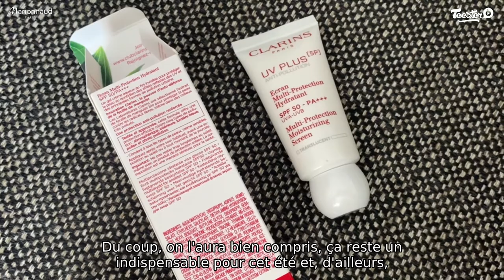UV PLUS anti-pollution - écran multi-protection hydratant de Clarins - L'avis de Elisabeth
Elisabeth, ambassadrice Marionnaud vous fait découvrir le UV plus [5P] anti-pollution - écran multi-protection hydratant SPF50 PA +++ de Clarins.
Convaincu ?